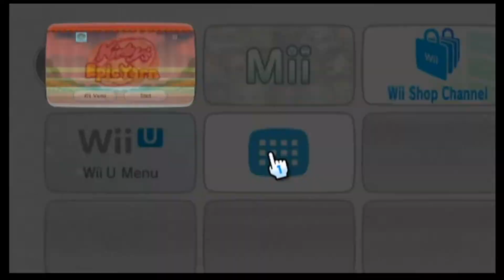Avery Plays!! Kirby's Epic Yarn [1] Happy Holidays, y'all!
Episode 1:
Well, this was a surprise! This is gonna be my quick (hopefully) LP for the holiday season before we leap back into the galaxy with Super Mario Galaxy 2 in January. I have a lot of memories with Epic Yarn, and I hope to spread some happiness with y'all this season!

Stages Cleared:
*Quilty Court: Patch Castle